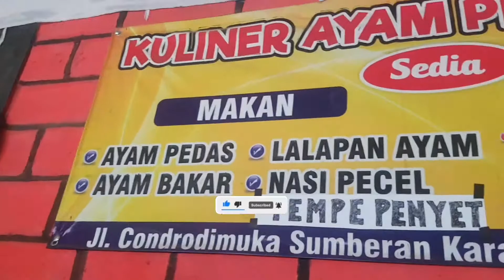MAKAN SIANG NAKES VAKSIN 1&2 DI WARUNG ABANG KARANGANYAR AMBULU JEMBER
jam istirahat petugas tenaga kesehatan vaksin di karanganyar ambulu di adakan di warung abang.yuk ikuti keseruanya,ya.